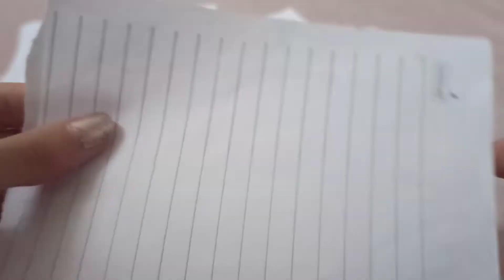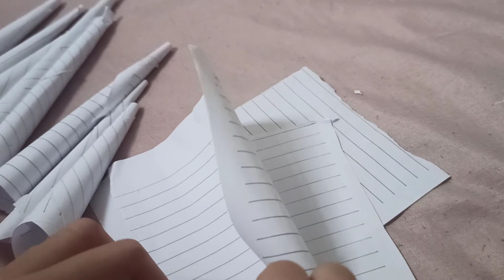como fazer unhas de papel